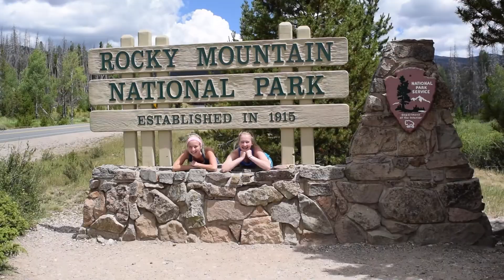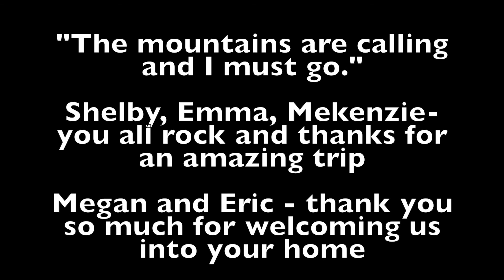Colorado 2016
A glimpse into our road trip and other Colorado adventures